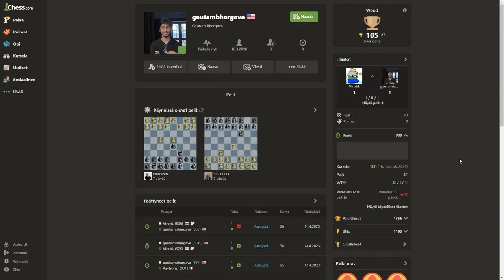Finland VS America (Morning Chess)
Minato manga inc btw